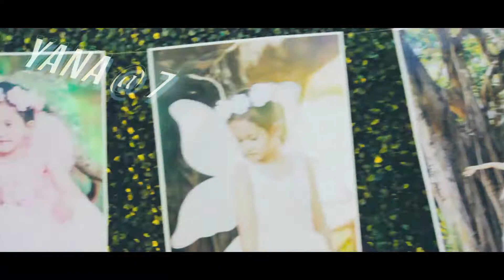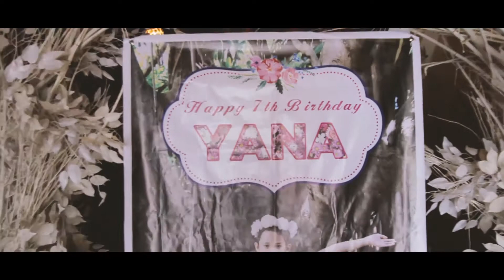Yana @ 7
Song: Ariana Grande - They don't know